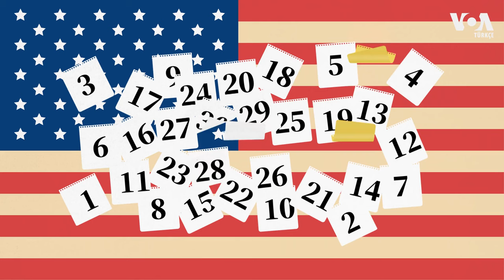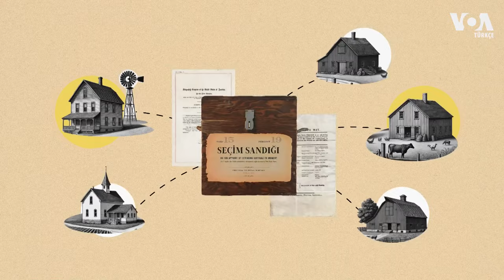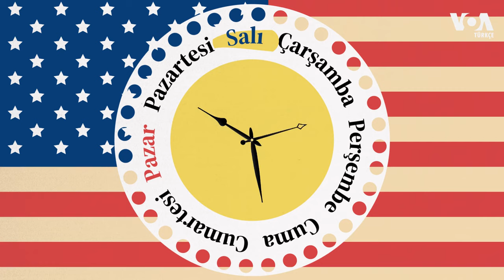ABD'de seçimler neden hep salı günleri yapılıyor? İşte cevabı!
ABD seçimleri neden salı günü? Dünyanın gözü kulağı ABD seçimlerindeydi. Trump 47. Başkan oldu. Peki seçimler neden salı günü? VOA Türkçe derledi! Keyifli seyirler!

Videoları kullanmamıza izin verdikleri için Voice of America'ya (VOA) teşekkür ederiz!